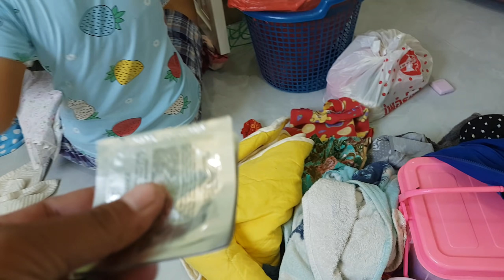มาช่วยแพรวาจัดของแหน่พี่น้องๆๆ